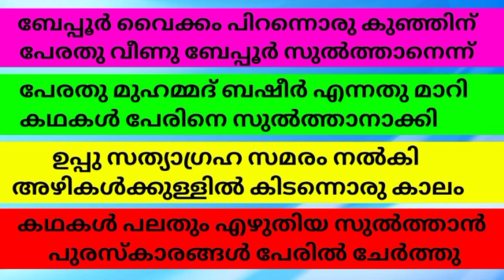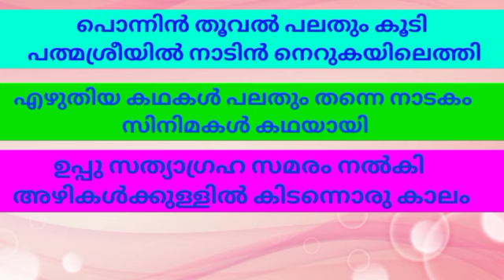ബഷീർ ദിന പാട്ട് /ബഷീർ ദിനം /Basheer Dina Song Malayalam /പാട്ട് /2022/ജൂലൈ 5/ Lkg, Ukg, Lp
Malayalam kerala, ബഷീർ, ബഷീർ പ്രേമലേഖനം, ബഷീർ എന്ന ബല്യ ഒന്ന്, വൈക്കം മുഹമ്മദ് ബഷീർ, basheer quiz, വൈക്കം മുഹമ്മദ്, vaikom muhammad basheer quiz in malayalam, basheer dina quiz,